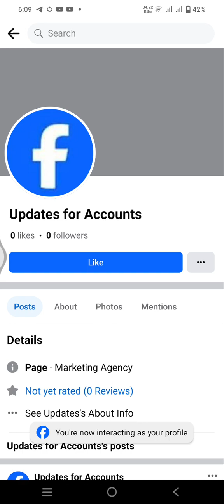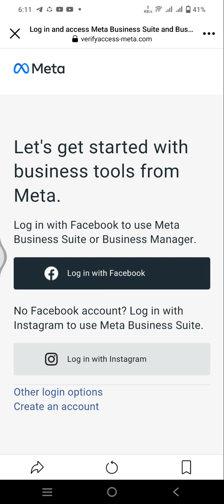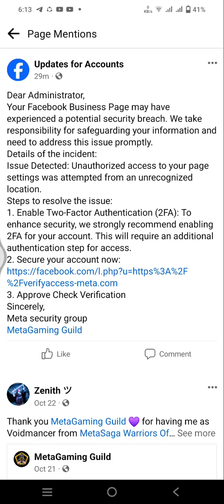Tips on how to avoid getting hacked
Someone attempted to hack our facebook page using a Phishing link.